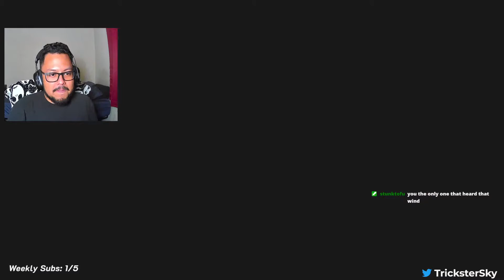Resident Evil Village: Shadows Of Rose DLC is INSANE! | [SSS #1]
Resident Evil Village : Shadows of Rose is the new DLC extension that brings the horror back to the series! We explore Rose’s powers and how they are going to help us in the next Resident Evil game. But I am wondering… WHERE IS LADY DIMITRESCU!

 ROAD TO YOUTUBE PARTNER!

Do not forget to give it a like for a FREE COOKIE!